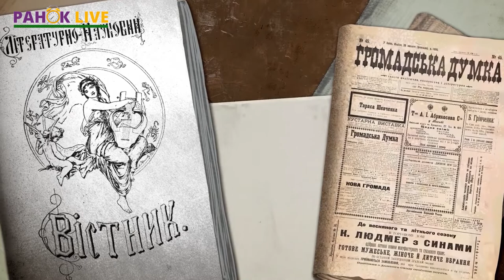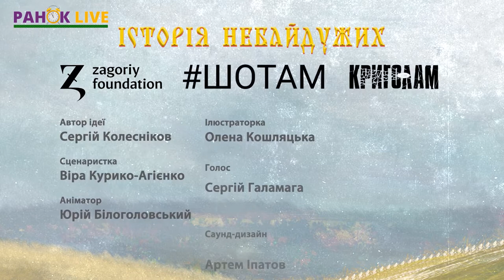23 лютого: що відзначають та розмова про оренду нерухомості | Ранок LIVE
Доброго ранку усім!☺️ Цього дня, 23 лютого, у світі відзначають День народження револьвера та День цифрового навчання☝️ Про ці та інші свята розповість нам Вікторія Рудь))

Також у програмі говоримо про купівлю та продаж нерухомості. Як зробити все правильно, до кого звертатись говоримо із представницями агентства нерухомості “Еlite” Анною Сичевською та Світланою Сташко😉